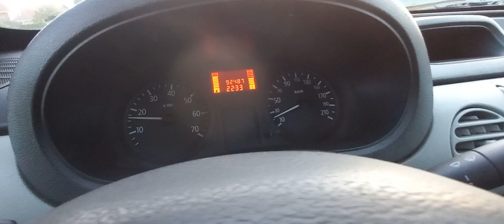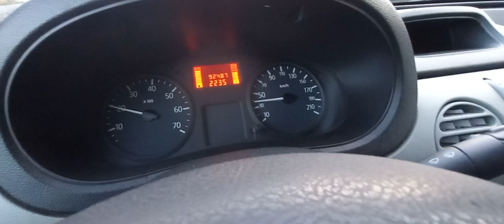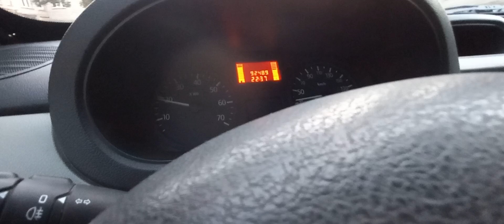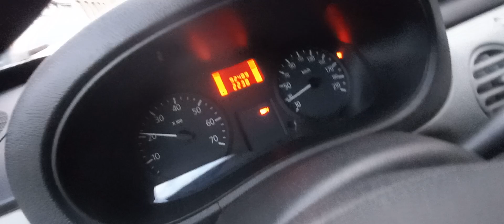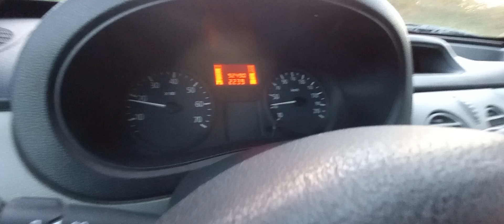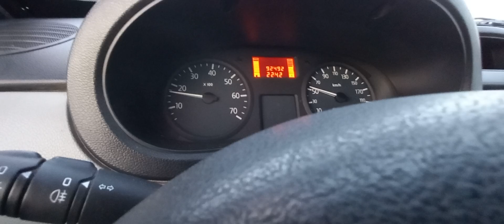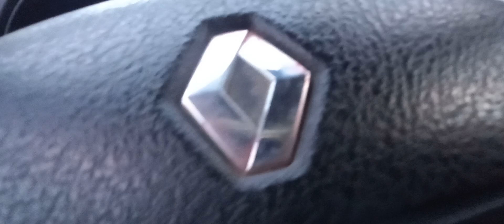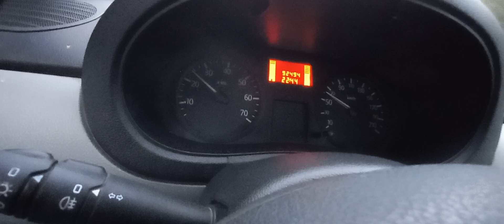Bye-bye ek3 et n22 voilà min new game